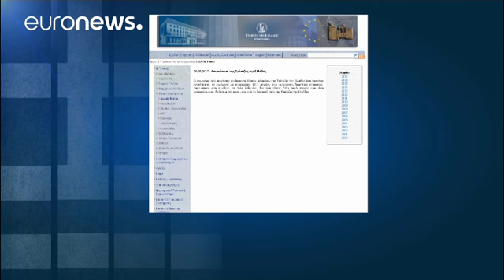Διαρροή αρχείων της Τράπεζας της Ελλάδας από τους Anonymous Greece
Διαρροή αρχείων και εγγράφων της Τράπεζας της Ελλάδας έκαναν το βράδυ της Τρίτης οι Anonymous Greece.

Σύμφωνα μάλιστα με ανάρτηση που έκαναν οι ίδιοι στη σελίδα τους στο Facebook, αναφέρουν πως οι διαρροές αυτές θα ανεβαίνουν μέρα με τη μέρα λόγω των μεγάλων μεγεθών τους.

Στις 20:00 το βράδυ της Τρίτης ανάρτησαν το ακόλουθο μήνυμα: «Οι διαρροές θα ανεβαίνουν μέρα με τη μέρα λόγω των μεγάλων μεγεθών τους.  Η διαρροή από την Τράπεζα της Ελλάδος βρίσκεται εδώ: "